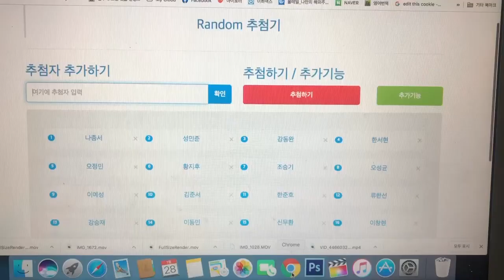[스턴트스쿠터]구독자 이벤트 영상과 당첨 결과 - 참여가 적어서 아쉽네요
스쿠터를 타는 많은 친구들이 이벤트에 참가했으면 더 좋았을텐데
생각보다 참여가 적어서 아쉽네요...
올해는 코로나때문에 정모도 열지 못하고 해서, 온라인으로 정모를 대신 하려던
생각은 저만 한것 같군요..ㅎㅎㅎ;;
아무튼, 이벤트에 참여해주셔서 감사하구요..
이벤트 물품 지원해주신 360샵 에도 감사드립니다!!

제 유튜브 채널에서 수익이 생기면, 앞으로도 구독자를 위해
꾸준히 이벤트를 진행 할 생각입니다.

BGM